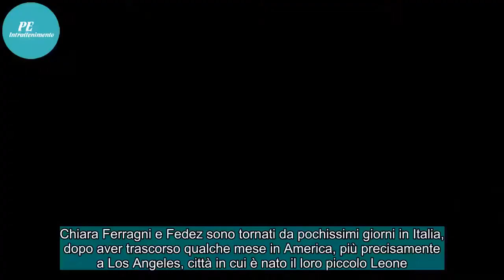Chiara Ferragni e Fedez non si sposano più? Problemi con le nozze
Chiara Ferragni e Fedez sono tornati da pochissimi giorni in Italia, dopo aver trascorso qualche mese in America, più precisamente a Los Angeles, città in cui è nato il loro piccolo Leone. Poco più di un anno fa Fedez aveva proposto alla sua Chiara di diventare sua moglie durante un suo concerto all...